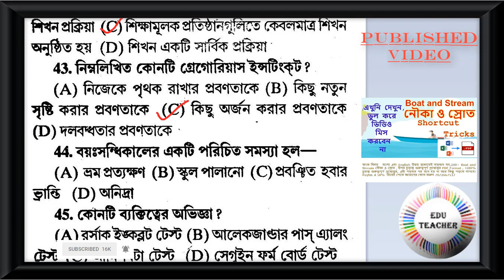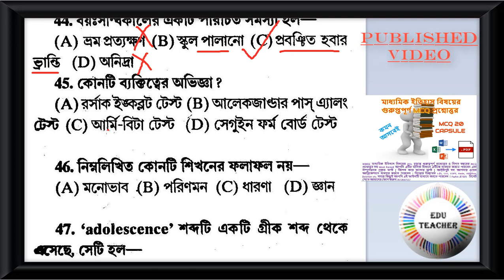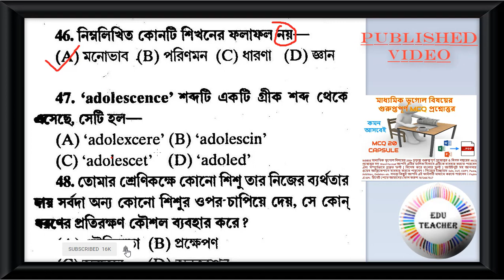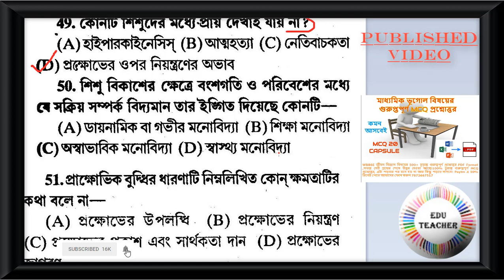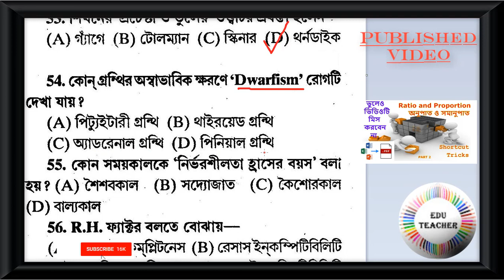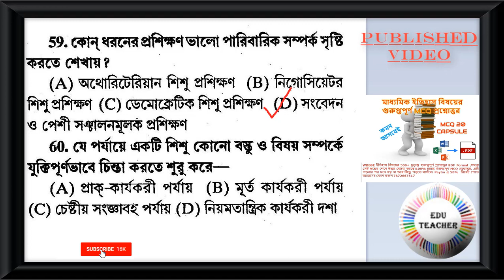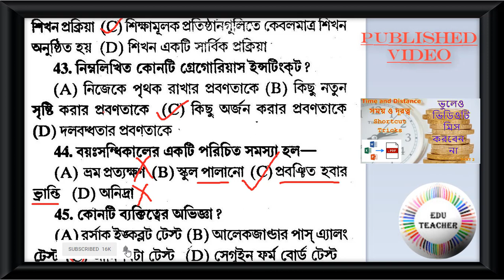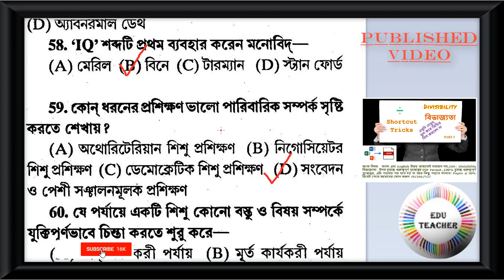PTET 2012 CDP Mock MCQ টেট শিশু মনস্তস্ত্ব ও পেডাগগি পর্ব 21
PTET 2012 CDP Mock MCQ টেট শিশু মনস্তস্ত্ব ও পেডাগগি পর্ব 21 CDP Mock MCQ টেট শিশু মনস্তস্ত্ব ও পেডাগগি পর্ব 21

Collected From - Tet Primary Guide by Oriental Book Company Pvt. Ltd.